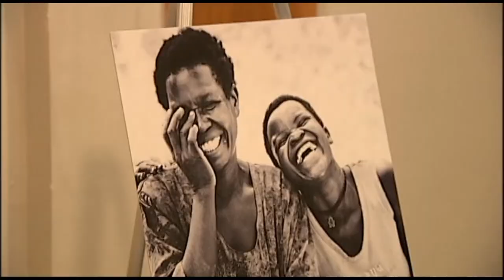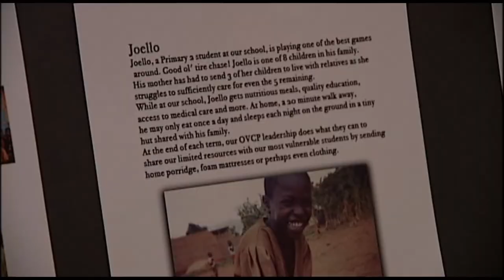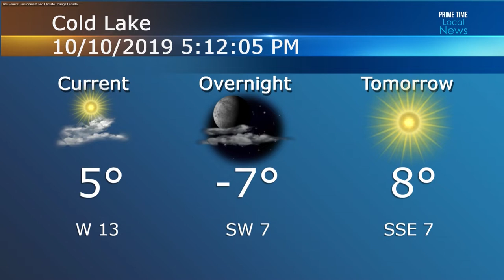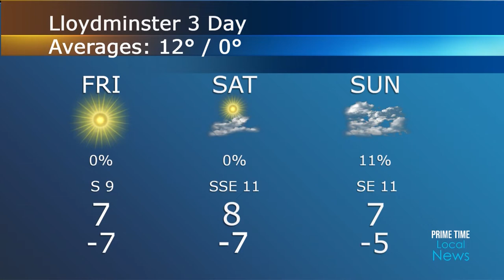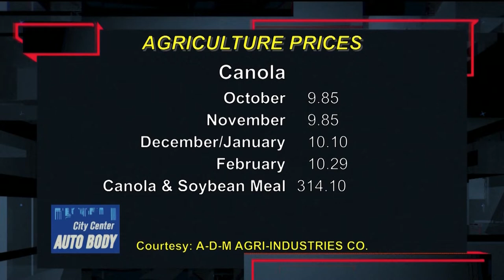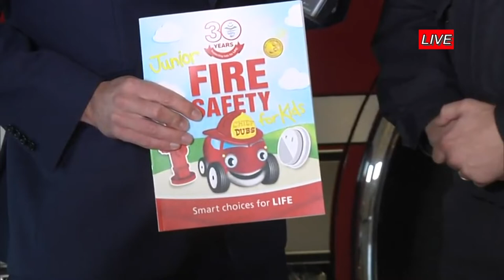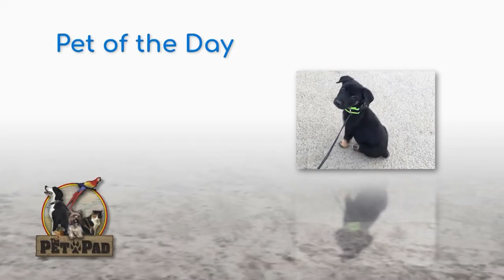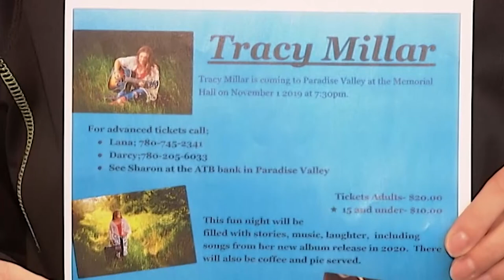PRIME TIME Local News October 10th, 2019